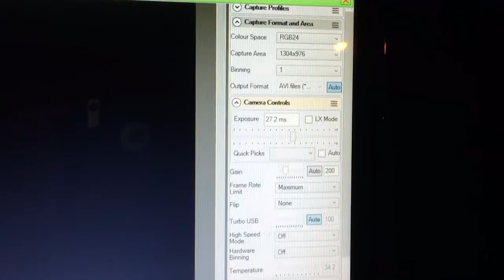Saturn watch with a Zwo Asi224mc from my backyard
Take a look to planet Saturn from my backyard(the way I see it)